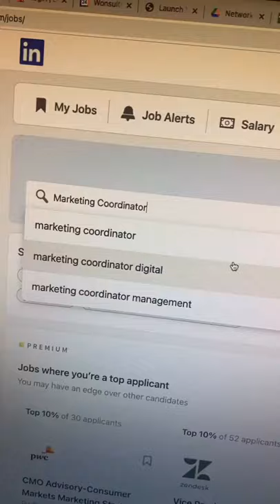WATCH THIS If You Want A Job Offer | Wonsulting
Learn how to land a job offer FAST with our CEO, Jonathan Javier. Hear his tips and tricks to figure out how to get a job at Google!

**ABOUT WONSULTING**
Wonsulting was founded in 2019 with a mission of turning underdogs into winners: helping those who come from non-target schools/non-traditional backgrounds to get them into their dream careers. So far, we've helped tens of thousands receive offers from top companies including the Google's, Deloitte's, and Goldman Sachs' of the world.